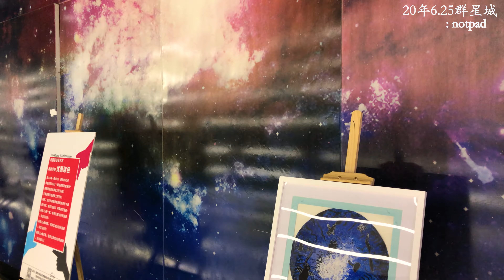4K60fps【武汉地摊】带你看闹市地摊与门面生意怎么样! 下午18点实拍。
武汉市武昌区武汉徐东商圈，华中首创剧场式生态购物中心，群星城购物广场。商业面积10万方，以青年时尚、家庭型消费为客群定位，打造华中首屈一指的全业态儿童中心，涵盖儿童零售类、儿童服务类、儿童游艺娱乐类等各类儿童品牌。